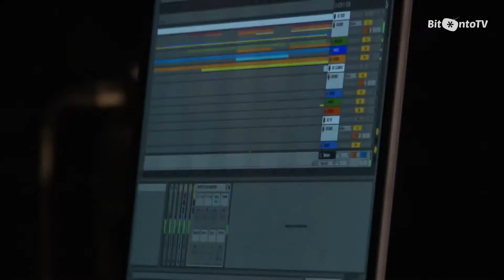Andrea Padula vince il primo contest Assodeejay Show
Si è concluso nello scorso weekend la prima edizione di Assodeejay Show, il contest per dj promosso dall’omonima associazione con la mediapartnership di BitontoTV. Dopo aver superato lo scoglio delle semifinali, i cinque finalisti si sono sfidati sabato in Villa Comunale.
Alla fine è stato Andrea Padula a spuntarla. Per lui una consolle e il supporto dell’associazione, attiva nella tutela dei giovani disk jockey. Durante la serata si sono esibiti gli Agreement e Mark Storm, producer dodicenne considerato tra i nuovi talenti del genere, che ha diviso la consolle con gli altri grandi ospiti, Mirko Alimenti e Frankie Polaris.

riprese e montaggio di Gabriele Labianca